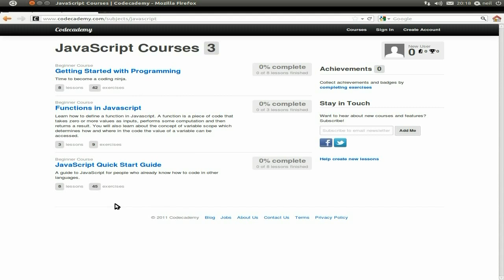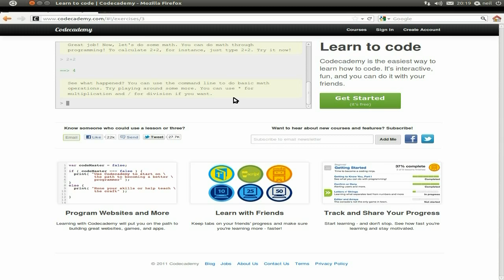Codeacademy.....ABC For New Peeps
Yes i am back from the dead, and here we have a site for you all to have a look at if you want to start a bit of code.